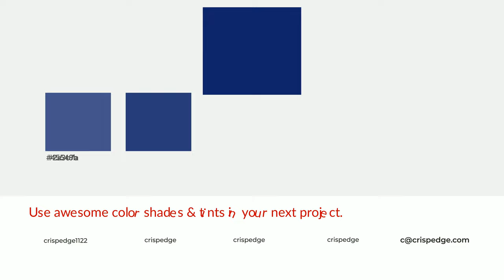Shades & Tints of Abyssal Depths color 10246a A Warm Blue color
Shades of Abyssal Depths color 10246a Warm Shades of Abyssal Depths with Blue hue for your project!

Shades
Hex 0e205e

Tints
Hex 2a3c7a